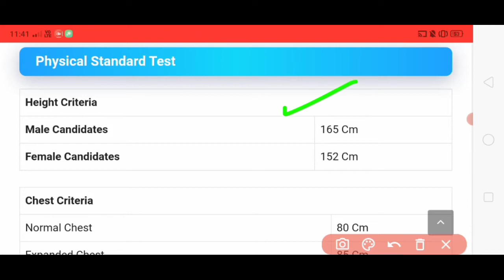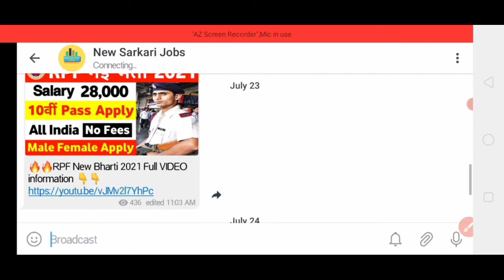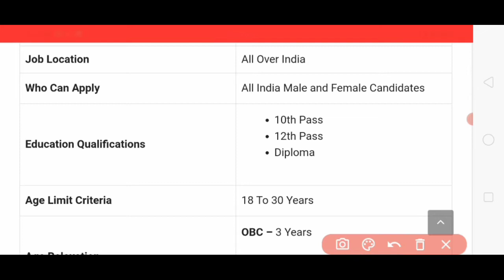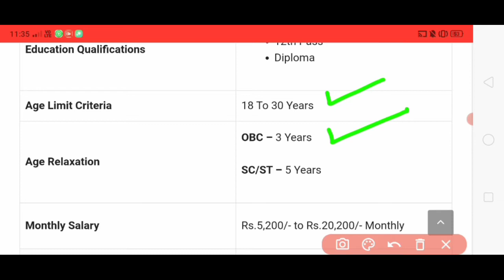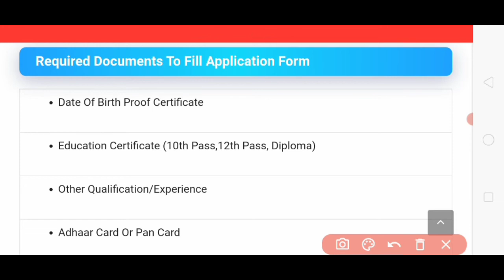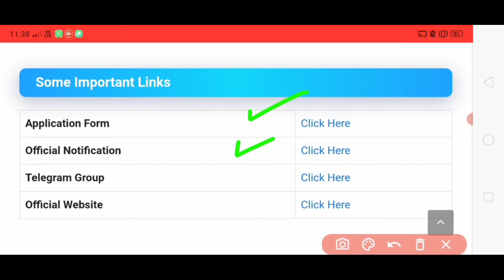Indian Coast Guard Recruitment 2022 Indian Coast Guard Bharti 2022 Indian Coast Guard Vacancy 2022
Railway protection Force.
railways Railway protection Force
railway job
Railway vecancy RPF vecancy